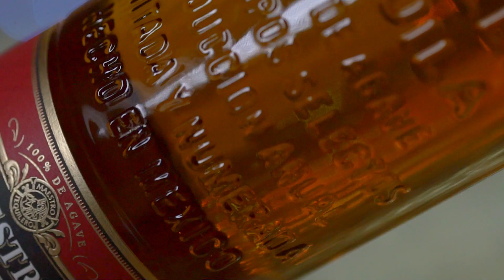Maestro Dobel® Clementine Jalapeño Margarita